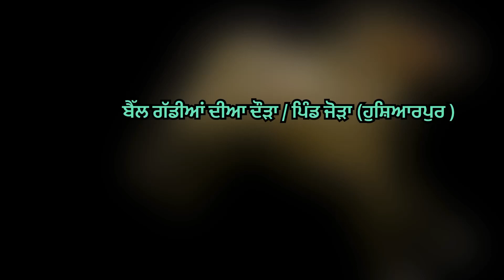ਪਿੰਡ ਜੋੜਾ (ਹੁਸ਼ਿਆਰਪੁਰ) ਖੀਰੇ ਦੁੱਗੇ ਵੱਛਿਆ ਦੀ ਦੌੜਾ ਪਹਿਲਾ ਨੰਬਰ🥇🏆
ਮਹਰਾਜਾ ਬਲਦ ਤੇ ਪਟਵਾਰੀ ਬਲਦ